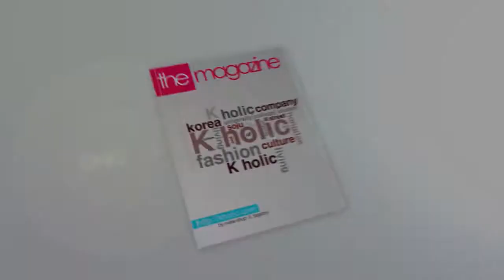E35_Korean drinking game 369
The rules to this game are very simple. You start from one and take turns shouting out numbers consecutively, but for numbers that have a 3, 6, or a 9 in them, instead of saying the number you have to clap.

This game may seem easy at first, but it becomes more and more fun the faster you go. Practice hard and try playing one day with your Korean friends.